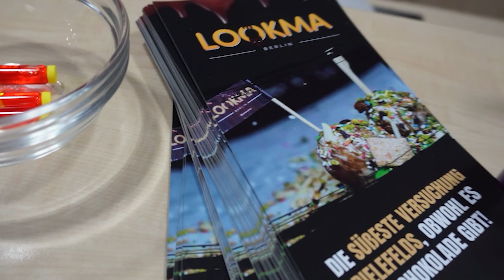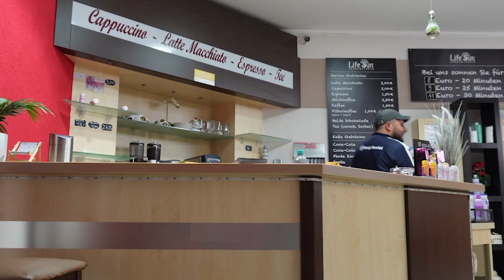Raubüberfall PRANK an Mehmet !!💰🔫